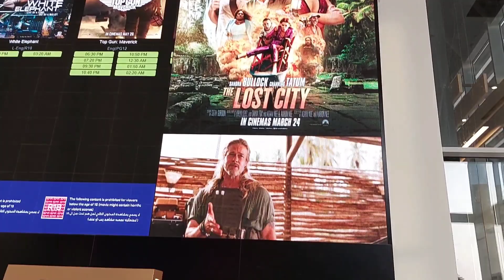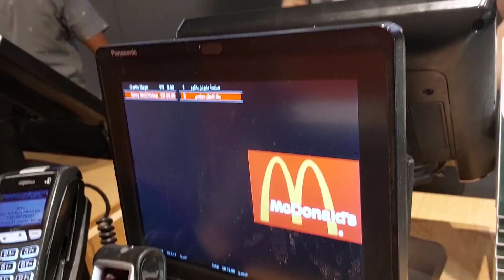Eid-ul-Adha Evening Routine | Dastarkhwan Cooking and Vlogging.